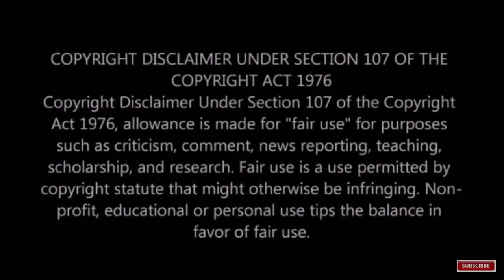தந்தி டிவி ஹரிஹரன் பற்றி பலரும் அறியாத அதிர்ச்சி தகவல்கள் | Thanthi TV Hariharan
Hariharan is one of the leading journalists in tamil.ow he is working in Thanthi TV.This video shows about life journey and interviews of Hariharan.